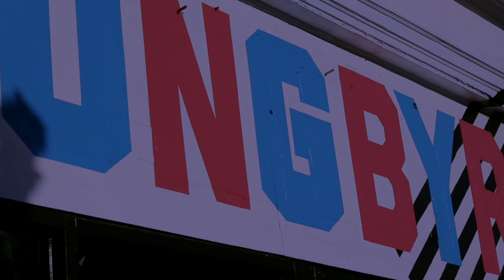OPENING UP FOR KODIE SHANE !?!?!